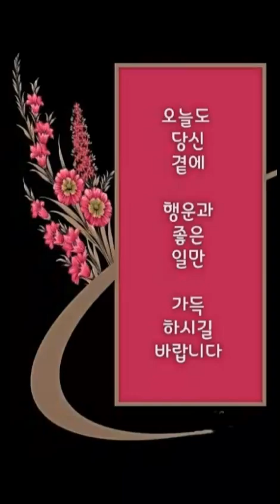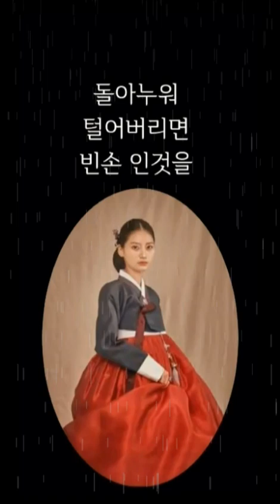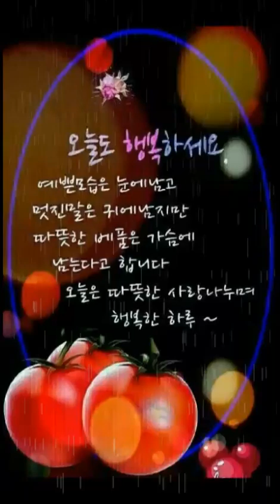지금 사랑합시다. 오늘도 당신 곁에 행운과 좋은 일만 가득하시길 바랍니다.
♡지금 사랑합시다♡

러시아의 대문호 톨스토이는 평생 동안 3가지 질문을 가슴에 품고 살았다.

1. 그대에게 가장 소중한 사람은 누구인가?

2.그대에게 가장 중요한 일은 무엇인가?

3.그대에게 가장 값진 시간은 언제인가?

이 질문에 대해
톨스토이는 정답까지도 우리에게 말해줍니다.

가장 소중한 사람은 바로 지금 그대와 함께있는 사람입니다.

가장 중요한 일은 지금 그대가 하고 있는 일입니다.

지금 당신 곁에 있는 사람을 위해 선행을 베푸는 일입니다.

가장 값진 시간은 바로 지금 이 순간입니다.

톨스토이가 여행 중 한 주막집에 머물게 되었는데, 그 주막집에는 몸이 아픈 딸아이가 있었습니다.

그 아이는 톨스토이가 가지고 있던 빨간 가방이 좋아 보였는지 그 가방을 달라고 졸라댔습니다.

톨스토이는 그 빨간 가방에는 짐이 있고 지금은 여행 중이라 줄 수 없으니, 여행을 마치고 돌아가는 길에 다시 들러서 주겠다고 아이에게 약속했습니다.

얼마 후 여행을 마치고 약속대로 그 아이에게 가방을 주려고 주막집에 들렀을 때, 톨스토이는 그가 떠난뒤 그 아이가 곧바로 죽었다는 사실을 알게 됩니다.

톨스토이는 그 아이의 무덤을 찾아가 비석에 한 글귀를새겼습니다.

"사랑을 미루지 마라"

"인간이 알몸으로 태어나는 이유는 이 세상에 충만한 사랑으로 생존할 수 있기 때문이고,

알몸으로 돌아가는 이유는 이세상에서 체험하고 쌓은 사랑을 모두 이 세상에 그대로 놓아두고 가기때문이다... 라는 말을 들은 적이 있습니다.

내일은 사랑하고 싶어도 사랑할 수 없을런지 모릅니다,
시간은 나의 게으름을 기다려 주지 않습니다.
지금 이순간이 바로 사랑할때 입니다.

사랑합니다.